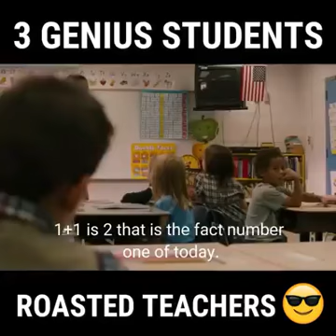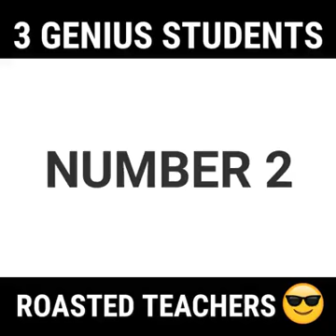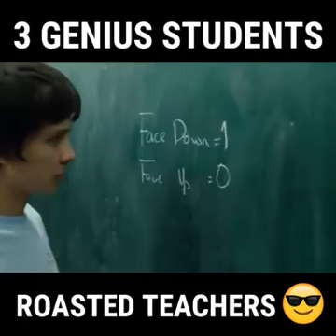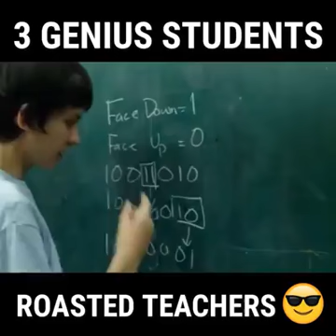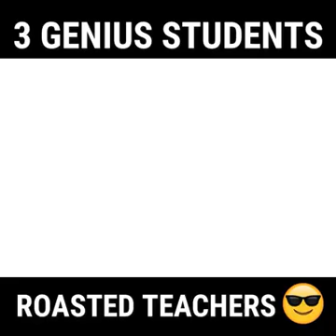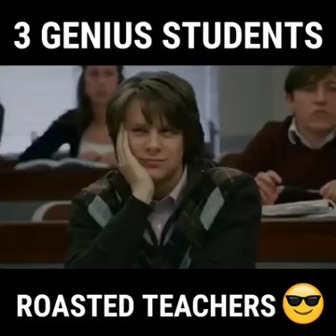students that are brilliant than there teachers